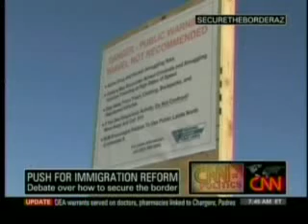Bilbray on Immigration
Congressman Brian Bilbray speaks with CNN's American Morning regarding the upcoming speech by President Obama on immigration policy.